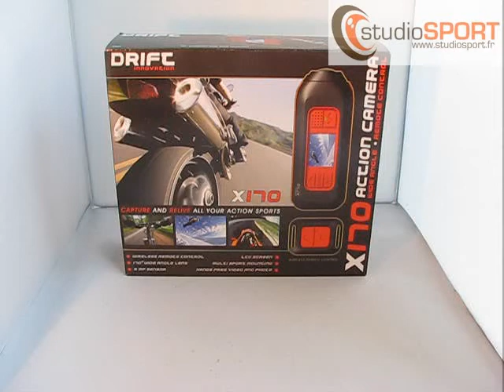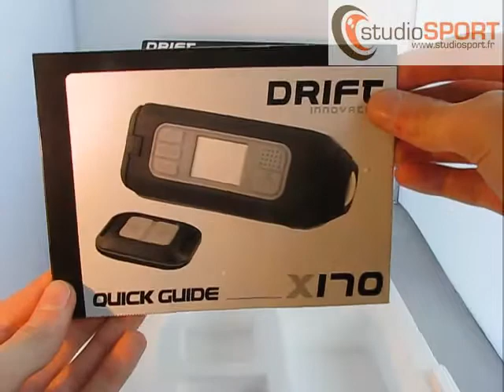Déballage et présentation de la caméra embarquée X170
Cette vidéo vous montre le contenu de la caméra X170 avec un déballage minutieux réalisé par Charles de studioSPORT

Toute la gamme des caméras embarquées ainsi que les fixations et accessoires sont disponibles sur le

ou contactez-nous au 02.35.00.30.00